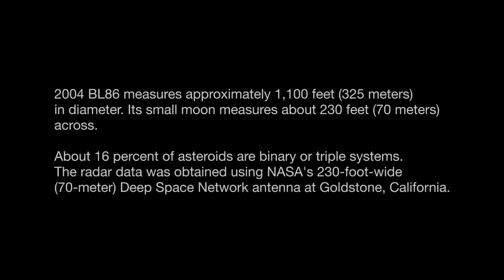Asteroid 2004 BL86 Passes Earth and Has a Small Moon (HD)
Asteroid 2004 BL86 passed Earth on Jan. 26, 2015 at 16:19 UTC (11:19am EST). This "movie" of the asteroid was generated from radar data collected on that date by NASA's Deep Space Network antenna at Goldstone, California. Twenty individual images were used.
Radar observations allow scientists to better measure an asteroid's size, rotation and location. As a bonus, radar observations of 2004 BL86 detected a tiny moon orbiting the asteroid.